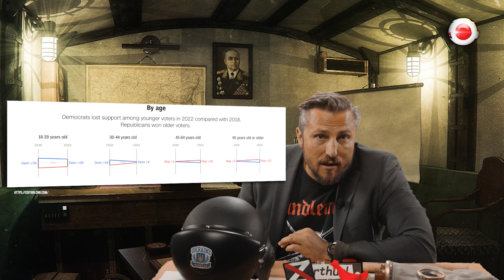Raketen nach Polen | Midterms verwählt | NARRATIVSCHLAF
Servus, liebe Leute,

hier gibt es ganz überraschend noch eine Uraltfolge von Narrativschlaf, die eigentlich noch vor meinem Bräunungsurlaub rauskommen sollte, aber wie es im Leben so ist, manchmal klappt einfach nix. Aber zum Wegwerfen ist sie viel zu schade, also kredenzen wir euch alten Mist schön aufgewärmt. Irgendwas mit Raketen und Polen, mit Nord Stream und Schiffen, irgendwas mit den Midterms, ihr seht, alles kalter Kaffe, aber lasst es euch trotzdem munden. Grüße!
🔵Hier könnt ihr uns unterstützen🔵

BIC: REVOLT21